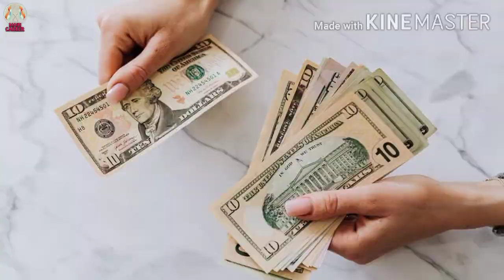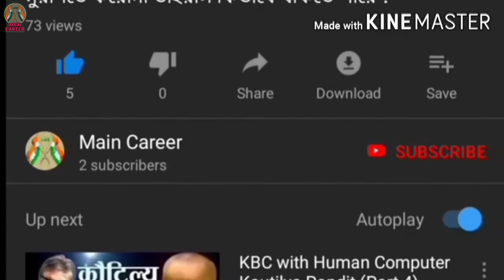স্যালারি না পেলেও কেস প্রতি ৪০ লক্ষ টাকা নিয়ে কেস এর উপর লড়াই চালিয়ে যান ক্রিমিনাল ল ইয়াররা....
কেস প্রতি ৪০ লক্ষ টাকা আর কোর্টে উপস্থিতির জন্য প্রতিদিন হিসেবে ২০ লক্ষ টাকা পর্যন্ত পারিশ্রমিক নেন ভারতে সব থেকে বড়ো ক্রিমিনাল ল ইয়ার রাম জেথ মালানি !